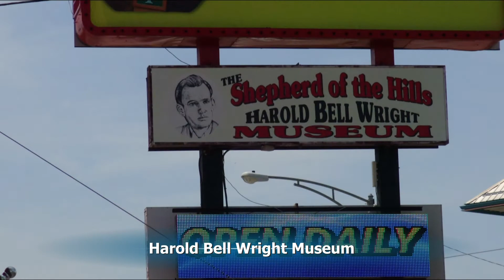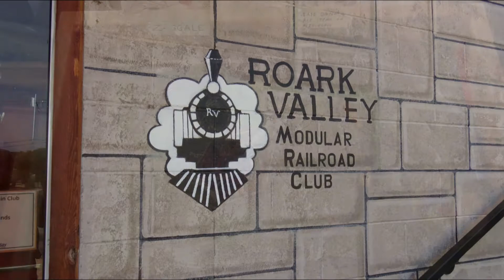Day 4 of our Central USA trip in 2020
On this day of the trip we will go to see the World's Largest Toy Museum and they go to Wild Branson to play with some Singing Dogs (one of the rarest dogs in the world)